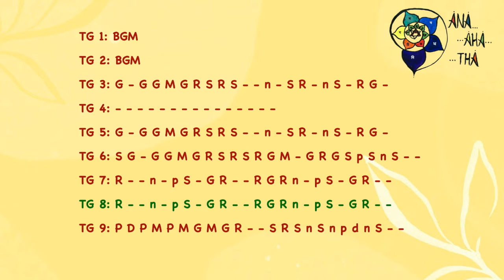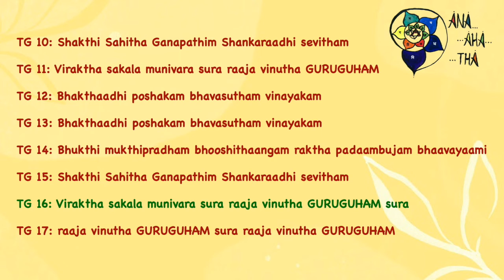Shakthi Sahitha practice track | Sing with Mridangam and Tanpura | Scrolling lyrics | Shaktisahita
This track is accompanied by Tanpura A and Mridangam. Use this track to sing on your own after practicing Shakthi Sahitha Ganapathim with the sing-along video by Anaahatha.